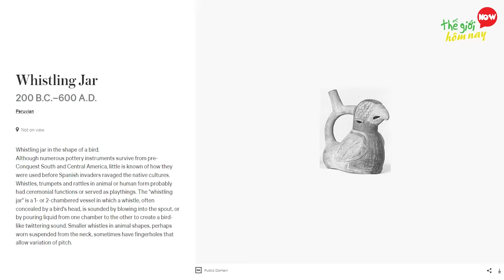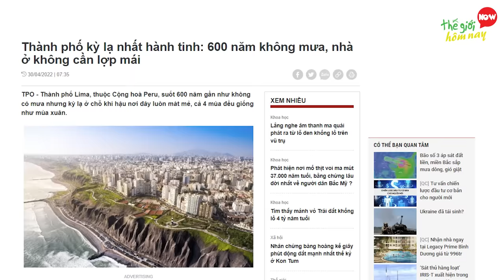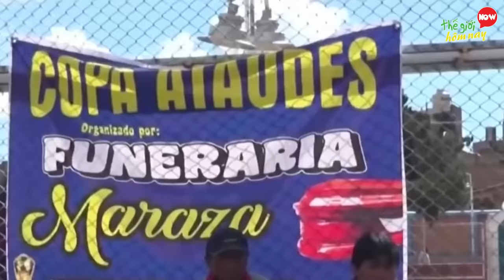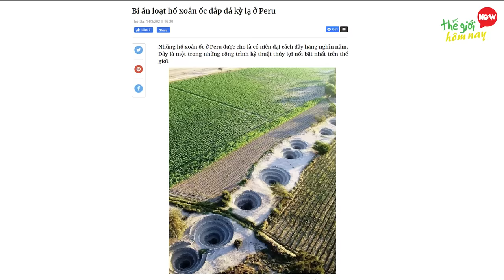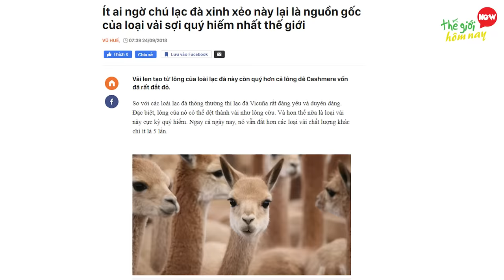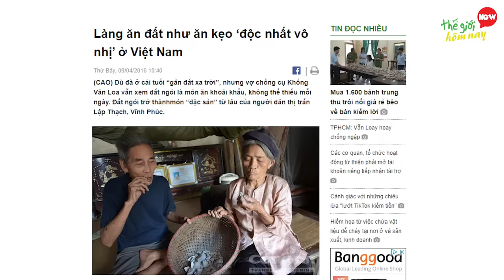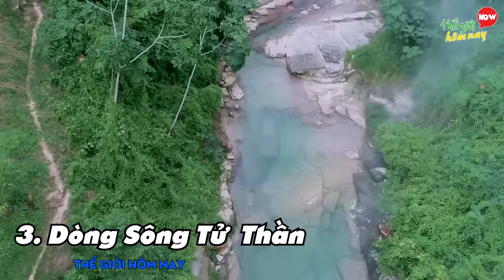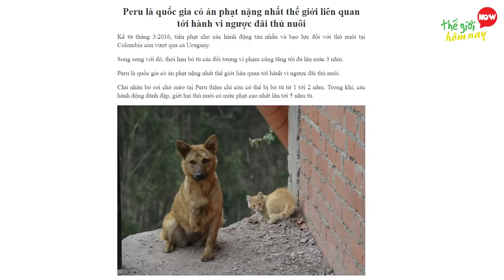Thế Giới Sốc Nặng 15 Điều Điên Rồ Ở PERU Khiến Các Nhà Khoa Học Cũng Không Hiểu Được #63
Thế Giới Sốc Nặng 15 Điều Điên Rồ Ở PERU Khiến Các Nhà Khoa Học Cũng Không Hiểu Được Tập 63

Thế giới hôm nay xin chào các bạn. Khi nhắc đến vùng đất Peru xinh đẹp, thành cổ Machu Picchu là điểm đến mà nhiều người biết đến, đây là một phần tàn tích của nền văn minh Inca cổ xưa vẫn còn lưu giữ đến hiện tại. Thế nhưng không chỉ thành cổ, Peru còn sở hữu nhiều vật phẩm từ thời cổ đại, như chiếc bình nhạc cụ Inca, những hình vẽ trên vách núi kì lạ. Đến với Peru, bạn sẽ có dịp để khám phá thêm những điều mới mẻ và đôi khi vô cùng kì lạ, như việc phải leo vách núi để đến được khách sạn, quan tài được xem như phần thưởng danh giá trong một giải đấu bóng đá. Ngoài ra, còn có nền ẩm thực khiến bạn phải khóc thét như súp đất sét, sinh tố từ ếch sống, vân vân. Không mất thời gian nữa, hãy cùng thế giới hôm nay tìm hiểu về 15 điều điên rồ chỉ có ở Peru khiến thế giới không thể hiểu nhé.

00:00 Điều Điên Rồ Ở PERU
00:51 15 Nhạc cụ hơi Inca
02:00 14 Đánh nhau mừng năm mới
02:56 13 Thành Phố Không Mưa Lima
03:43 12 Giải bóng đá Copa Ataúdes
04:34 11 Khách sạn lơ lửng
05:20 10 Món ăn kinh dị
06:22 9 Hình vẽ kỳ lạ
07:15 8 Wall of Shame
08:00 7 Cầu cỏ
08:45 6 Lạc đà Vicuna
09:37 5 Ăn đất sét chữa bệnh
10:34 4 Máu rồng
11:25 3 Dòng sông tử thần
12:16 2 Luật cấm về thú nuôi
12:48 1 Ốc đảo Huacachina